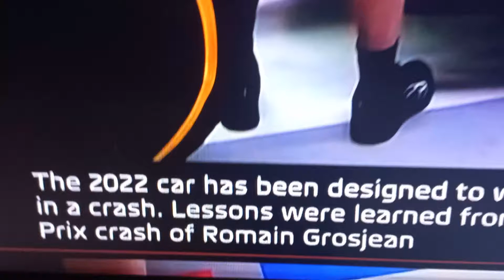F1 CAR STRONGER: Improved Safety by FIA